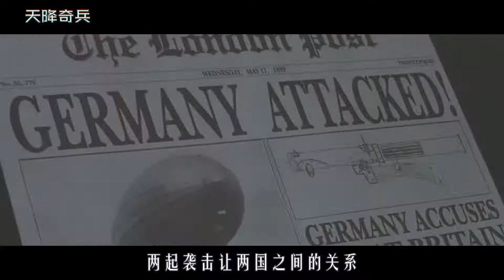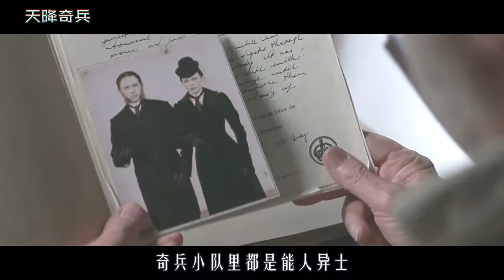低配版复仇者联盟，反派拥有不死之身，被打成马蜂窝却毫发无损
《天降奇兵》
传奇猎人艾伦·考特曼、吸血鬼米娜、化身博士海德、透明人斯基纳、不老不死的英俊青年格雷、尼摩船长、美国特工汤姆·索亚组成的另类版复仇者联盟，你见过吗？